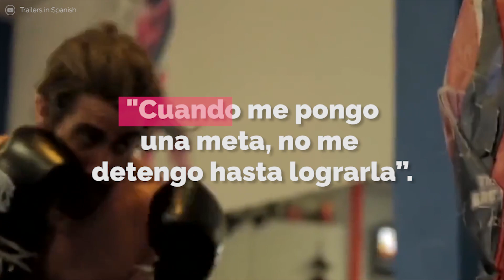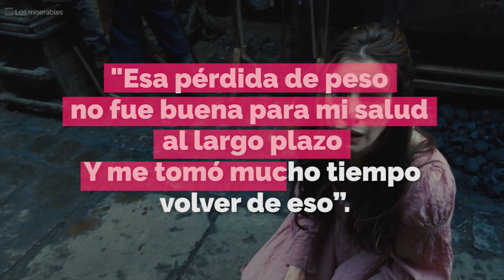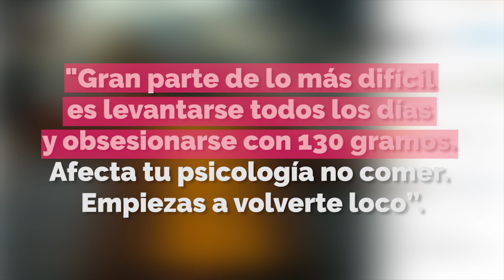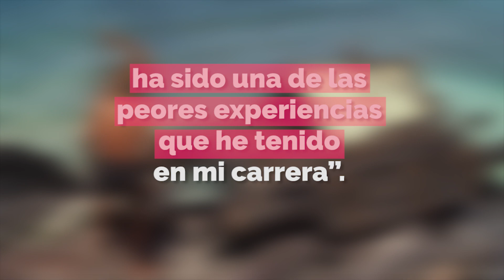¡10 Transformaciones increíbles de Hollywood!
A veces los actores llevan su cuerpo al extremo por un papel. Christian Bale, Joaquin Phoenix, Natalie Portman y Anne Hathaway lo han hecho, ¡descubre quienes más en nuestro video! ¿Cuál de estas transformaciones te parece la más increíble? ¡Cuéntanos!